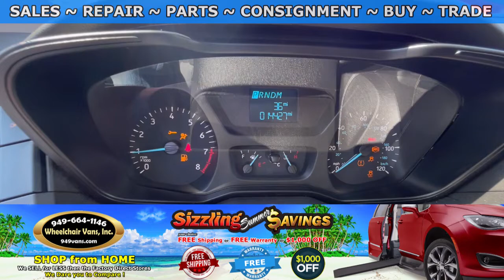For Sale 2019 Ford Transit VMI Fold Out Platform Lift Wheelchair Van with iPhone wireless operation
Sale priced at $62,995 For Sale 2019 Ford Transit VMI Fold Out Platform Lift Wheelchair Van with iPhone wireless operation